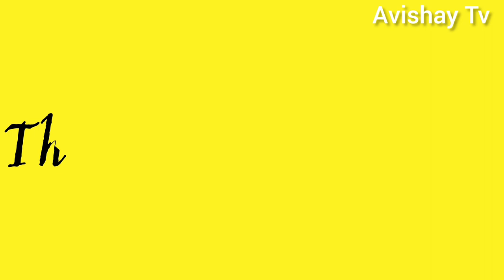240 పడవలతో నదిలో దీపోత్సవం( Boat Show)@Kerala.